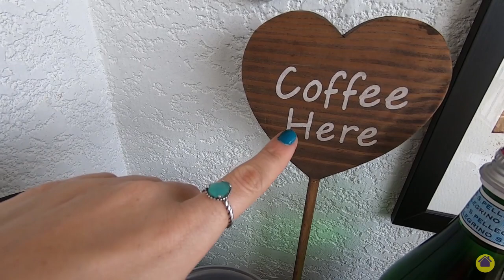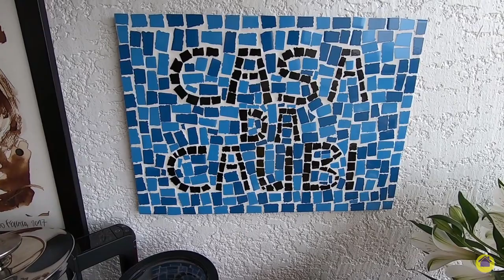CANTINHO DO CAFÉ: um tour completo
Um dos cantinhos favoritos da casa, o CANTINHO DO CAFÉ ganhou um tour exclusivo com todos os detalhes.
Vem conferir a organização, os objetos, a história e como tudo foi se arrumando para se tornar esse espaço cheio de amor, que alegra todas as minhas manhãs.
 A partir da condensadora do ar condicionado, o cantinho do café surgiu e se tornou o xodó da varanda. Aperta o play e vem!!